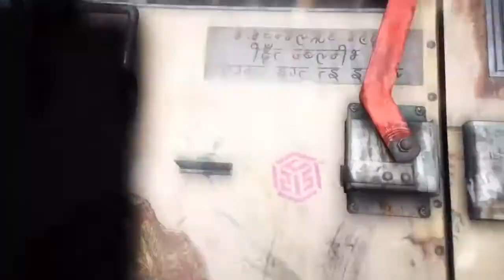Far Cry 4 - დებიუთური თრეილერი (ქართულად)პაგან მინი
ბევრი ვიწვალე ამ თრეილერზე თავიდან 30ჯერ   გადავიღე გამომივიდა   იმედია მოგეწონებათ :)